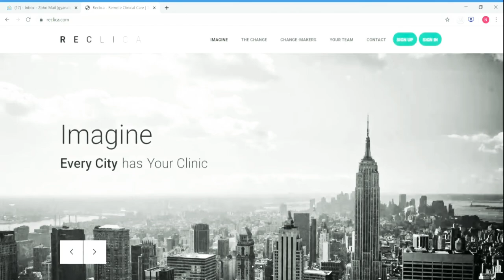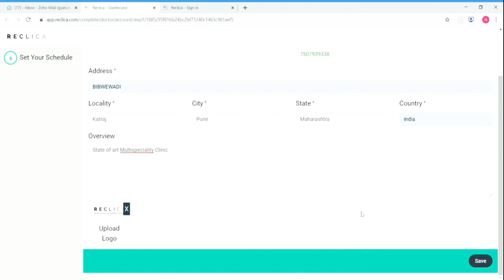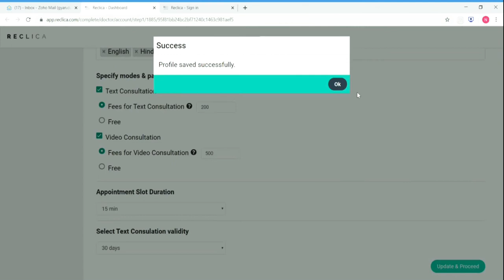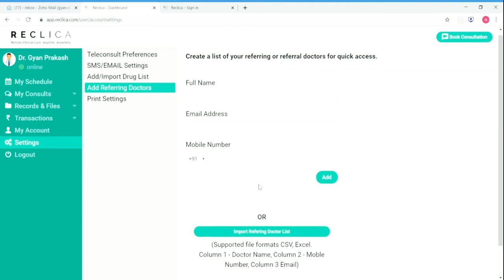How to Signup as a Doctor on RECLICA: A Medicalized Teleconsultation Platform ?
Welcome to RECLICA: A Medicalized Teleconsultation Platform for Doctors and patient's to connect from the comfort of their home.
RECLICA is built around 5 core principles of telemedicine that doctor like you look for. We call this 5Cs of telemedicine:
1. Case
2. Consent
3. Communication
4. Compensation
5. Compliance